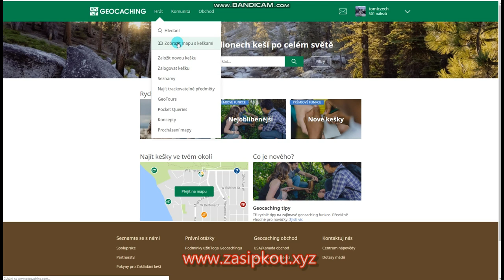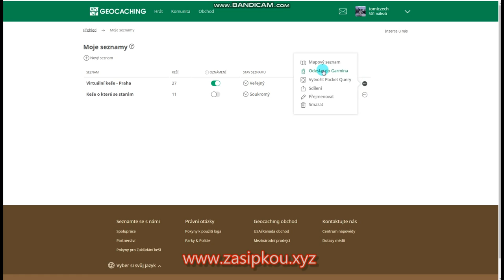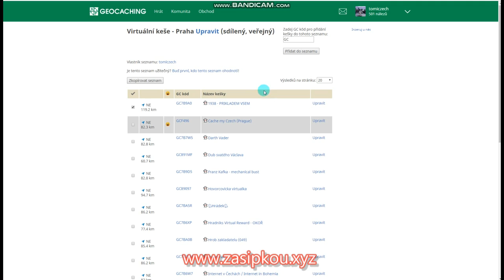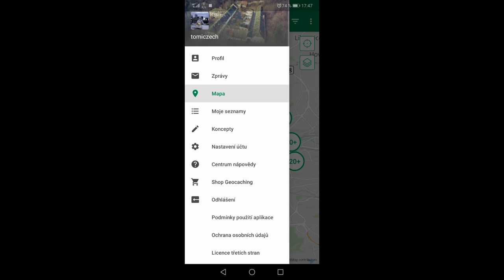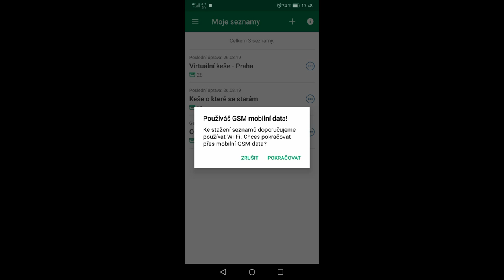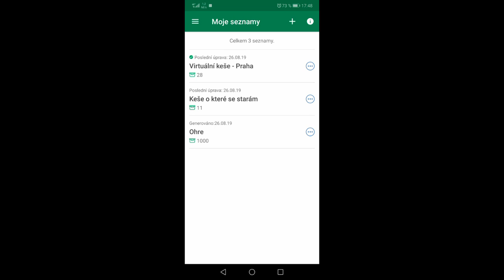Začínáme s geocachingem VII – tvorba seznamů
Vytváření seznamů je funkce pro prémiové hráče.